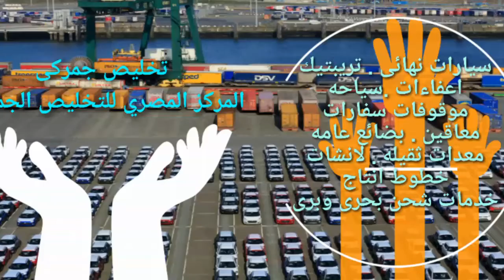المركز المصرى للتخليص الجمركى(دعائي) 3